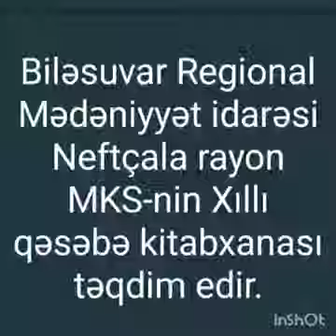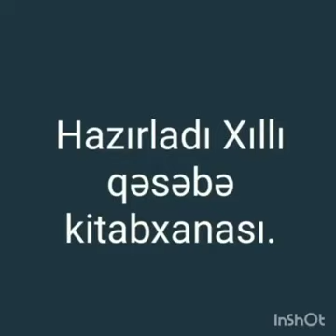Neftcala rayon MKS-inin Xıllı qəsəbə kitabxana filialı təqdim edir...Nizami Gəncəvi-880